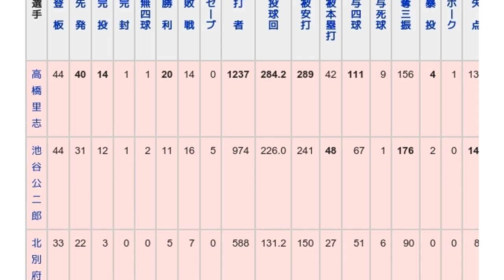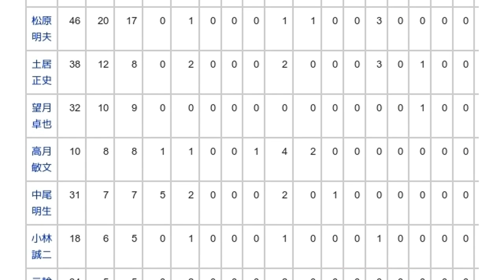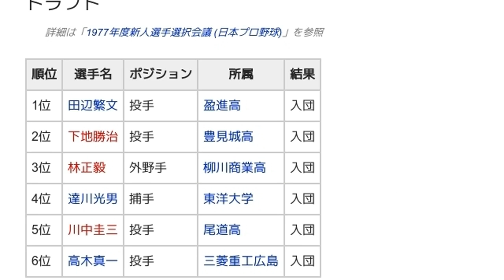「1977年の広島東洋カープ」とは ウィキ動画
ウィキを動画で読む「1977年の広島東洋カープ」のウィキ動画です。